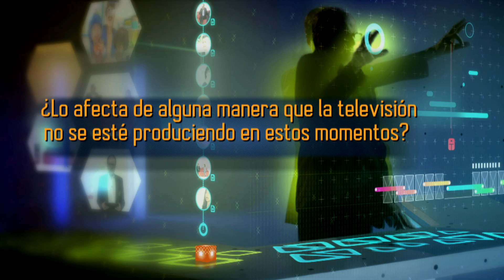Todo lo que vemos - 562 - Vox populi